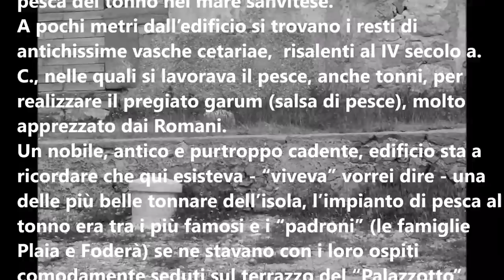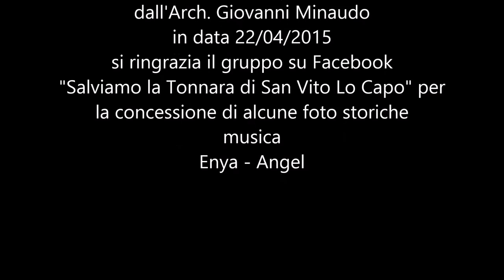VIDEO presentato da Arch MINAUDO GIOVANNI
La Tonnara del Secco a San Vito Lo Capo